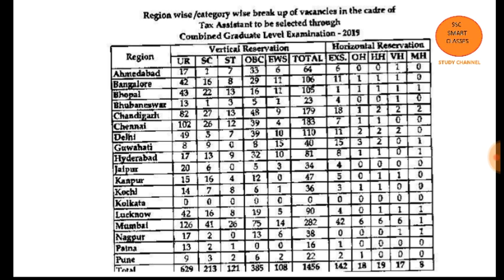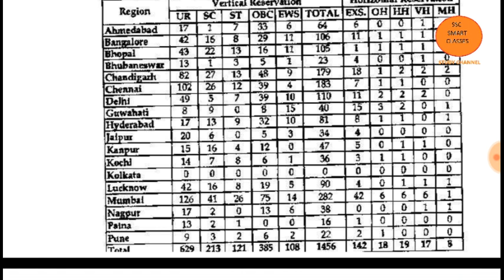Statewise vacancies of tax assistant ta in cbdt ( ssc cgl 2019)